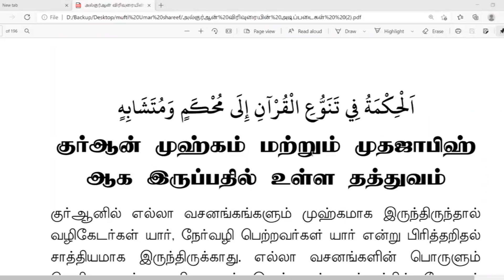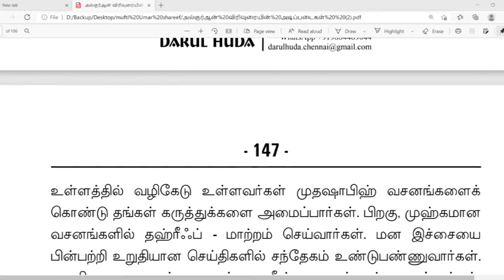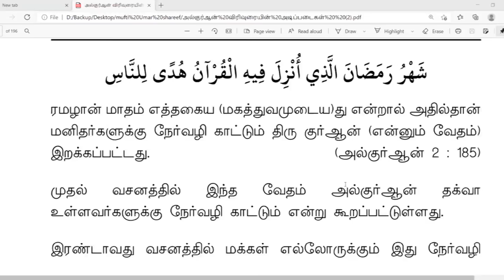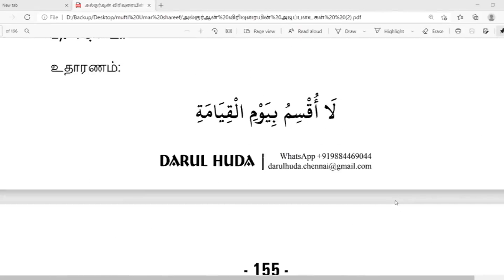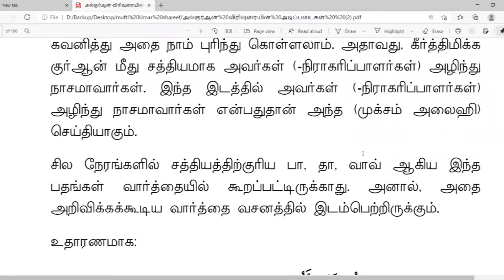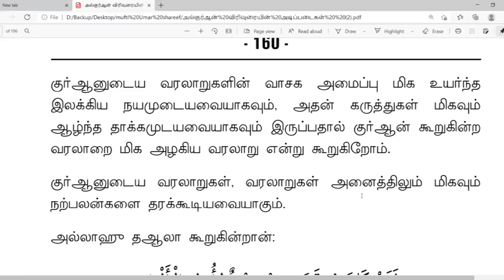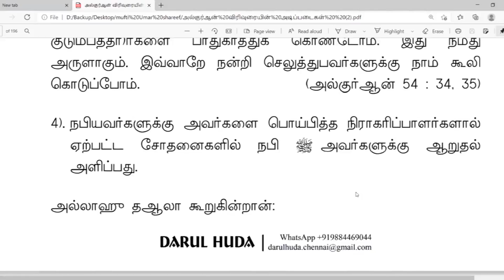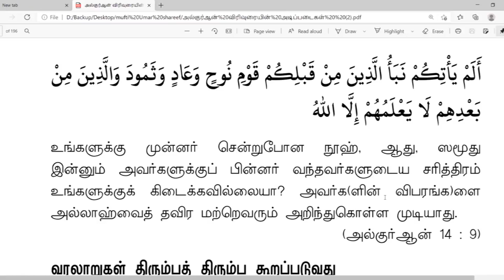06: தஃப்ஸீரின் அடிப்படைகள்!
உஸுலுத் தஃப்ஸீர்

(தஃப்ஸீரின் அடிப்படைகள்)

தொடர்- 06

வழங்குபவர்: அஷ்ஷேக்  அஸ்ஹர் யூஸுஃப் ஸீலானி